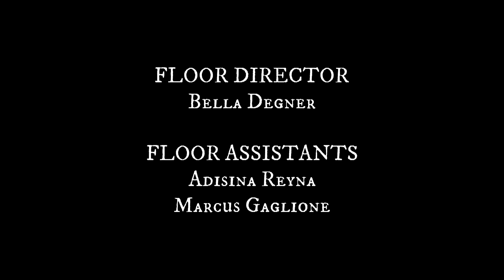Student Productions | Spring 2021 | Suburban Legends - Seth Wasserman #4516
Student Producer/Director:  Seth Wasserman

This is a show about Wisconsin Urban Legends viewed through Interviews with Authors and Experts

Airs on Milwaukee PBS, 36.1 on 4/25/21 at 12:00am